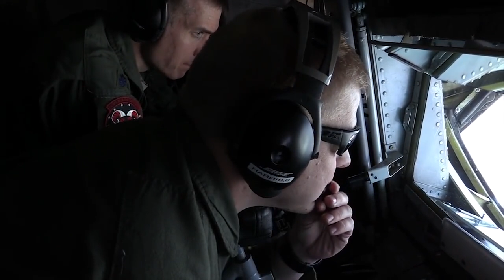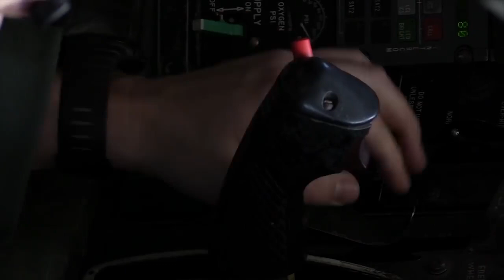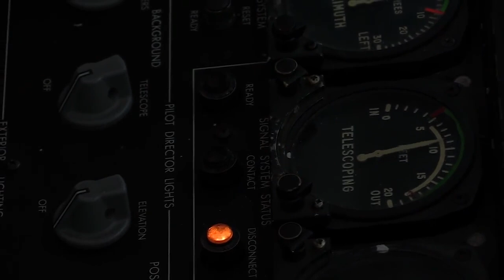B-2 Spirit Stealth Bomber in Action | Training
The Northrop (later Northrop Grumman) B-2 Spirit, also known as the Stealth Bomber, is an American heavy penetration strategic bomber, featuring low observable stealth technology designed for penetrating dense anti-aircraft defenses; it is a flying wing design with a crew of two. The bomber can deploy both conventional and thermonuclear weapons, such as eighty 500 lb (230 kg)-class (Mk 82) JDAM Global Positioning System-guided bombs, or sixteen 2,400 lb (1,100 kg) B83 nuclear bombs. The B-2 is the only acknowledged aircraft that can carry large air-to-surface standoff weapons in a stealth configuration.

Development originally started under the "Advanced Technology Bomber" (ATB) project during the Carter administration; its expected performance was one of his reasons for the cancellation of the supersonic B-1A bomber. The ATB project continued during the Reagan administration, but worries about delays in its introduction led to the reinstatement of the B-1 program as well. Program costs rose throughout development. Designed and manufactured by Northrop, later Northrop Grumman, the cost of each aircraft averaged US$737 million (in 1997 dollars).Total procurement costs averaged $929 million per aircraft, which includes spare parts, equipment, retrofitting, and software support. The total program cost including development, engineering and testing, averaged $2.1 billion per aircraft in 1997.

The B-2 is capable of all-altitude attack missions up to 50,000 feet (15,000 m), with a range of more than 6,000 nautical miles (6,900 mi; 11,000 km) on internal fuel and over 10,000 nautical miles (12,000 mi; 19,000 km) with one midair refueling. It entered service in 1997 as the second aircraft designed to have advanced stealth technology after the Lockheed F-117 Nighthawk attack aircraft. Though designed originally as primarily a nuclear bomber, the B-2 was first used in combat, dropping conventional, non-nuclear ordnance in the Kosovo War in 1999. It later served in Iraq and Afghanistan.

Video Credits: U.S. Air Force  |  United States Department of Defense